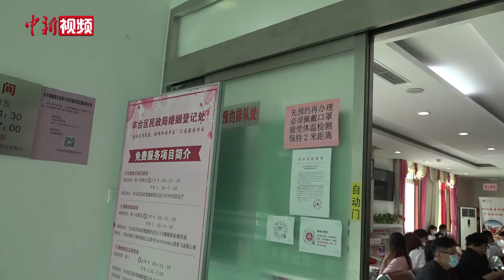北京民政局七夕迎领证高峰 新人：疫情后更珍惜彼此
8月25日是七夕节，也被称为中国的“情人节”，许多人都将这一天视为领取结婚证的好日子。当天早晨，在北京市丰台区民政局婚姻登记中心，已有许多对新人在现场等候。据介绍，与往常相比，该登记中心在七夕当天的预约登记人数迎来了高峰。